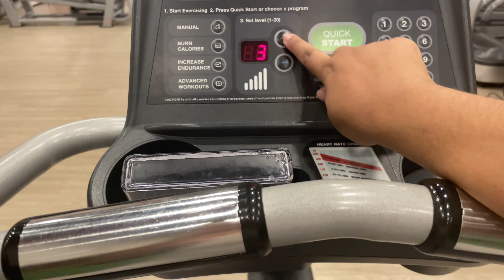Vlog: Transportadora, Academia, Fiz chapinha na minha mãe é muito mais (Um dia Comigo)